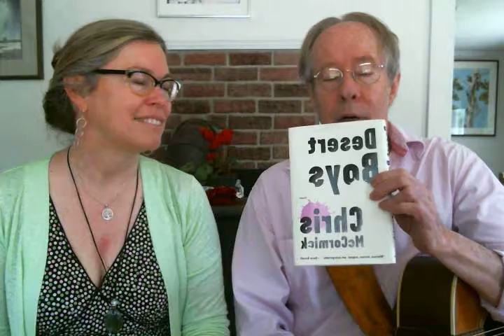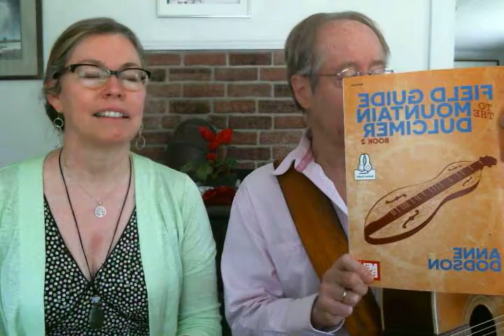Gingersnap with Lisa Redfern: Episode 87 (David Dodson)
Gingersnap: A Conversation and a Cookie with a Creative Mainer. This is episode 87 with singer-songwriter and old friend David Dodson from Camden. David has a perfect mix of gravitas and humor in his songs. For more info on his recordings and shows, go to daviddodsonmusic.com. This episode marks the THIRD ANNIVERSARY of Gingersnap!! Our cookies were a combo: David had a sugar free cookie and I had a few boxed gingersnaps from Renys that I bought the night before bc I didn't have to go to a bakery after singing at church on Sunday. Hey, some times you gotta do a work-around. Enjoy.